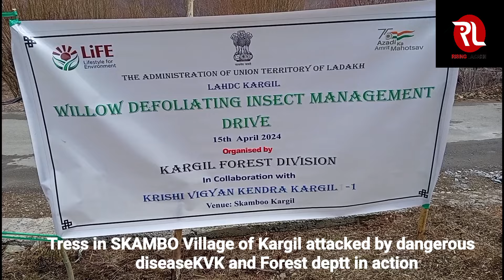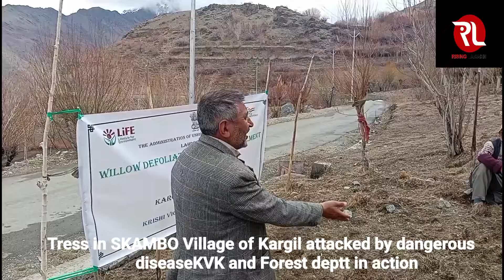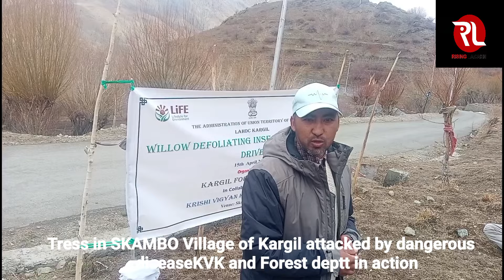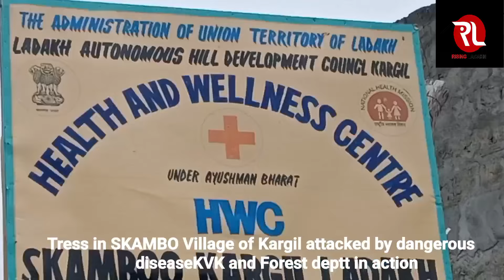Trees and plantations in SKAMBO village attacked by Dangerous Disease KVK & Forest Deptt on action.